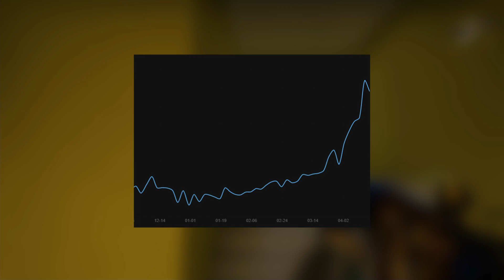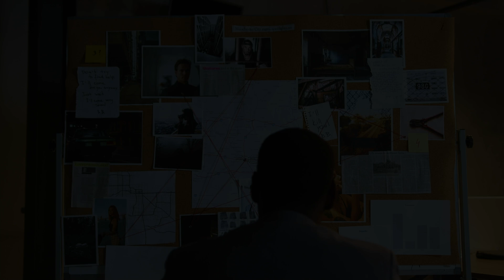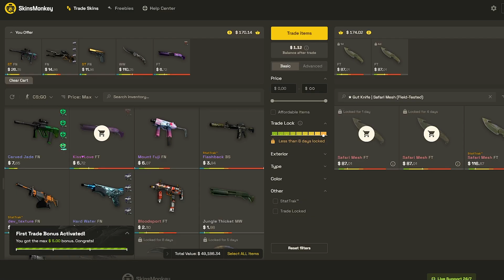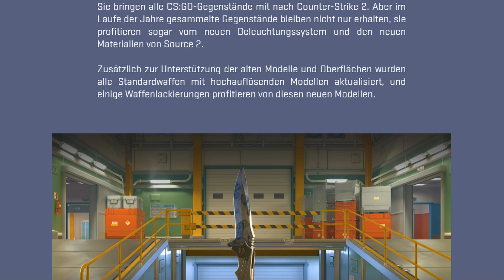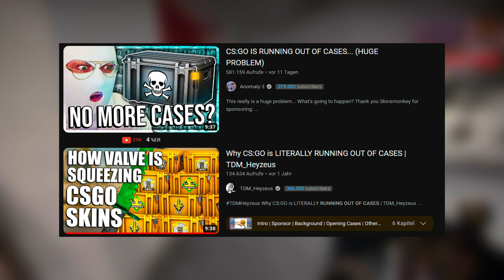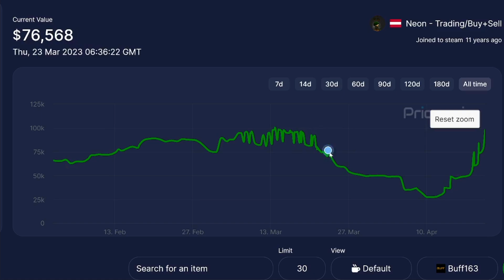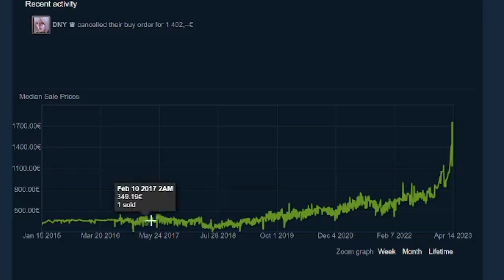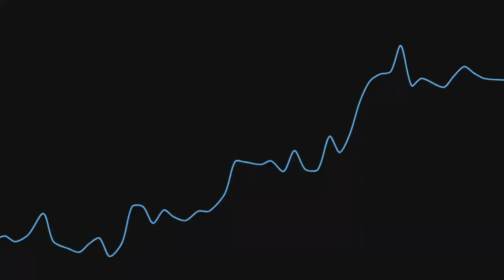How I made $ 50,000 in 3 Weeks with Video Game Skins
Today we talk about how CS2 / Source 2 for Counter Strike has affected the whole Skin Economy and also my own Skins. Since the announcement and the start of the closed testing phase, where nearly nobody got a CS2 Beta key, CS:GO Items have had an insane increase! Investors made over 50% of profit within a few weeks!
What happened, how it affected the different parties and what you can take away from that for the future all in this Video!

Check them out and get a up to 5$ bonus on your first trade!